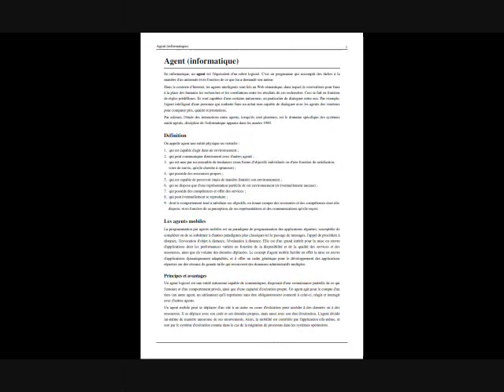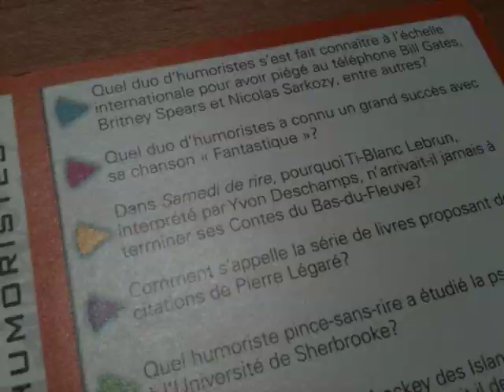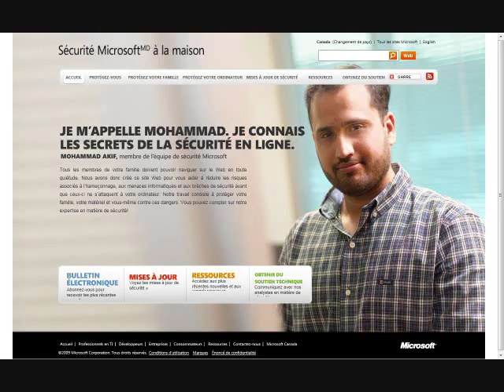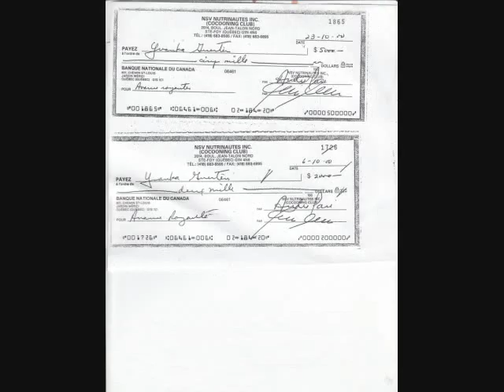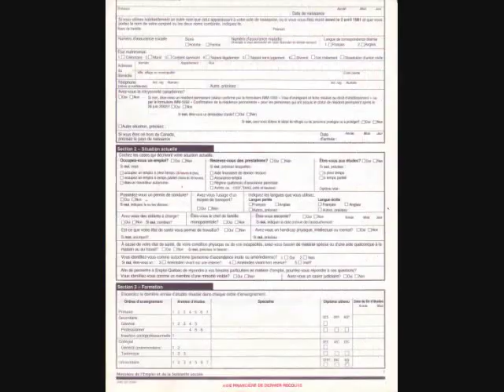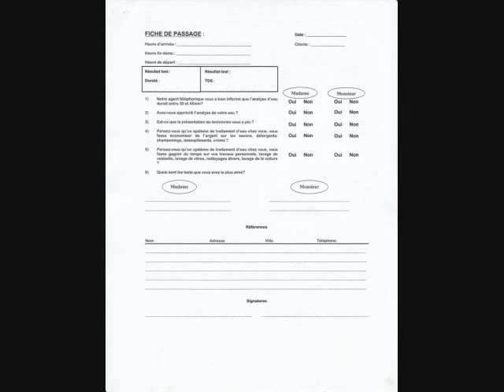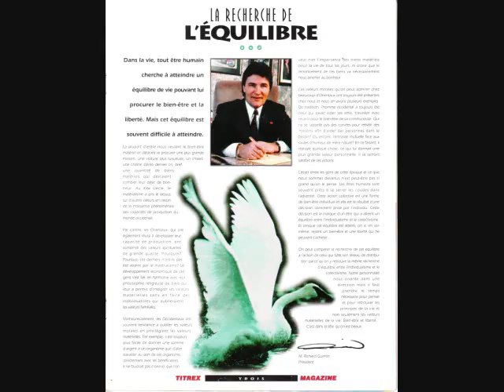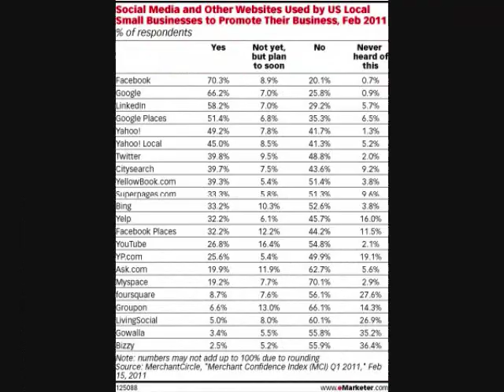PRESENTACIÓN ESPECIAL YVANKA GUERTIN UN ARTISTA EN EL NEGOCIO